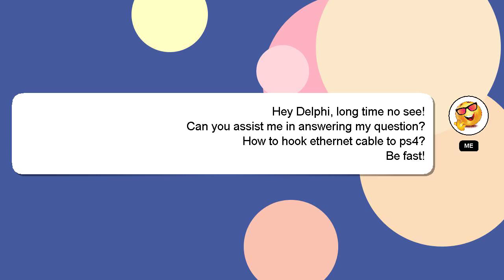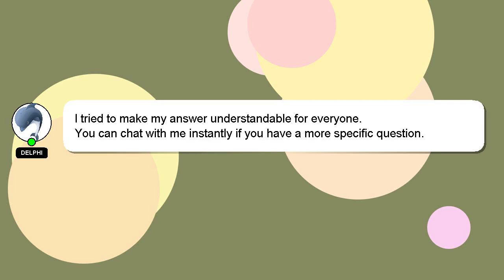How to hook ethernet cable to ps4?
Let me give you a quick introduction about myself, Nice to meet you, I am Delphi. I am here to aid you in getting answers to your questions. - How to hook ethernet cable to ps4?

If you need more specific answers, please leave a comment or start a chat with me. I will express my appreciation for your answer by 'hearting' it.

*2 What we are experimenting :*